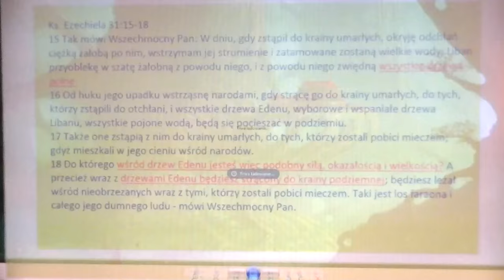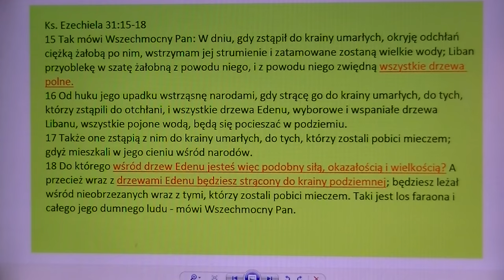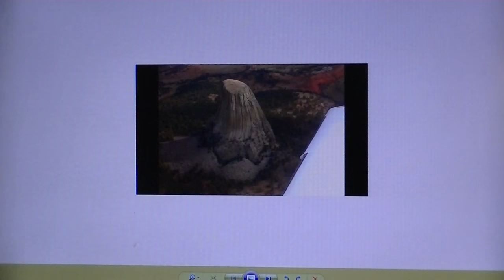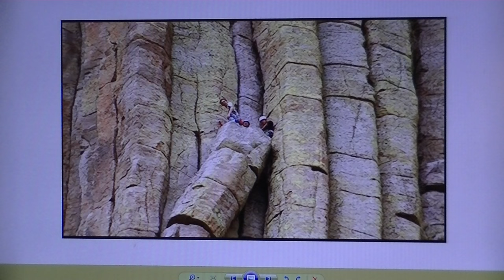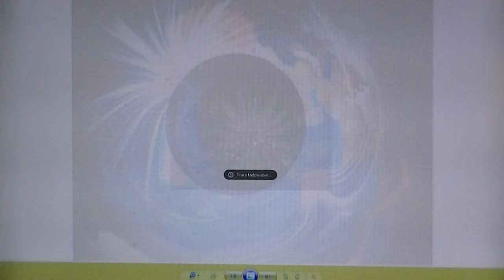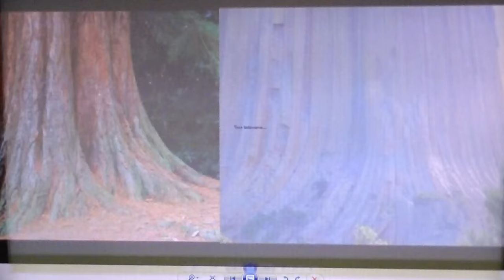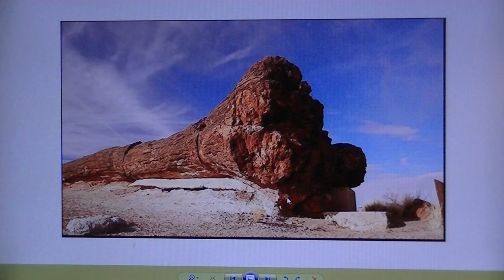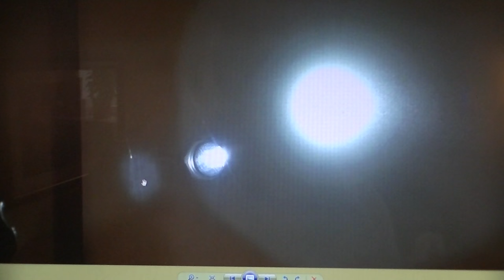NC23 Gigantyczne drzewa Edenu, dowody fotograficzne.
Ciąg dalszy tematu gigantycznych drzew Edenu, o których tak naprawdę ...nikt nie wie że są ich pozostałosci. W końcówce filmu jest pokazane doswiadczenie , potwierdzające przejscie swiatła przez szkło nieba i widok tym samym dwóch Słońc i "latareczki", czyli promiennika Słońca. Skąd się biorą kamienie szlachetne.